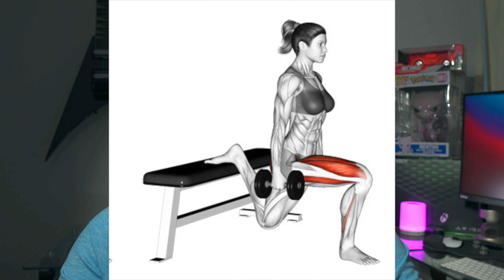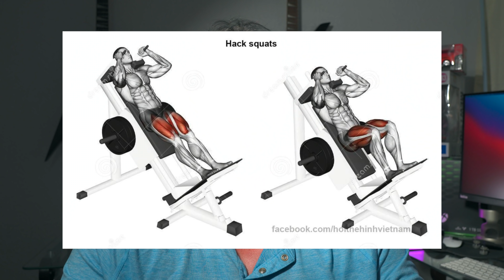MEJORES EJERCICIOS PARA PIERNA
IMPORTANTE LEER

Evita ser bloqueado al insultar y hablar tonterias, mantengamos el canal como una buena comunidad.